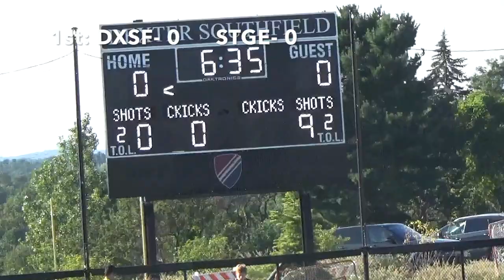3rd 15 min vs St. Georges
Dexter Southfield Boys Varsity Soccer vs St. Georges | 9/18/21